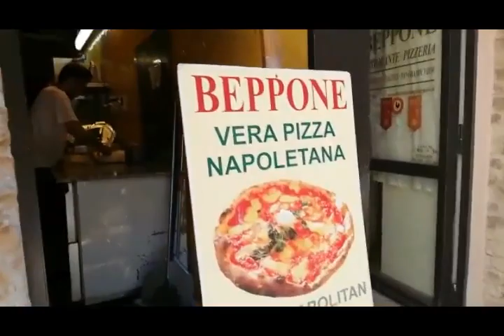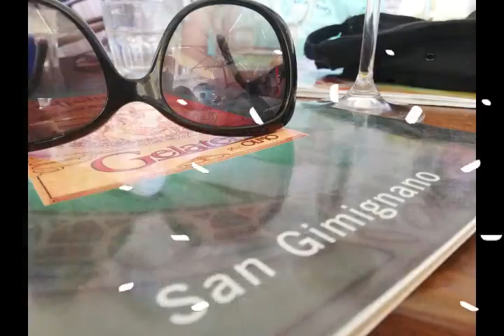Dez dias na Itália - San Gimignano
Bonjour

Nesse verão passamos dez dias conhecendo a Toscana, na Itália.
Um lugar maravilhoso e encantador. Me fez perder a fala, vcs irão constatar isso nos vídeos... hehe

Acompanhem a sequência e venham comigo conferir os lugares lindos que visitamos!

Muito obrigada por acompanhar minha rotina e incentivar pra que eu continue buscando conteúdo que seja interessante e agregue algo no dia a dia de cada um que me acompanha por aqui. Acreditem, a interação de vocês faz toda diferença pra mim, gratidão eterna!